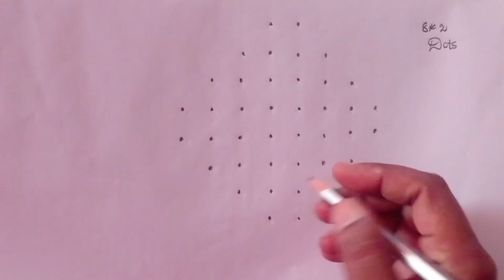Friday rangoli/Daily use kolam/Easy muggulu/simple dot kolam/Easy rangoli/muggulu/kolam/rangoli.